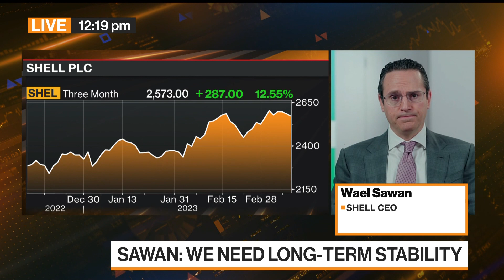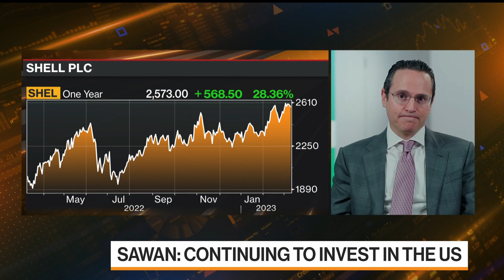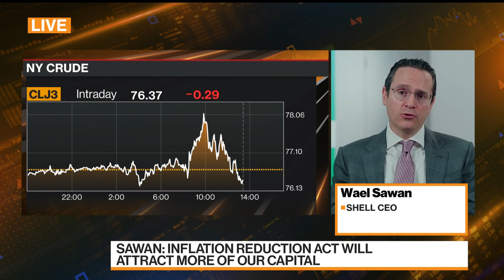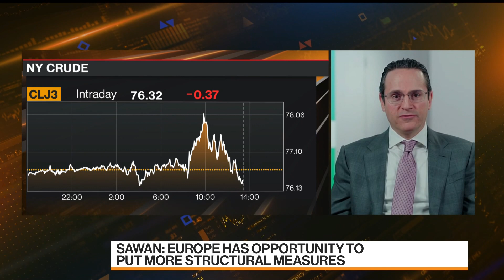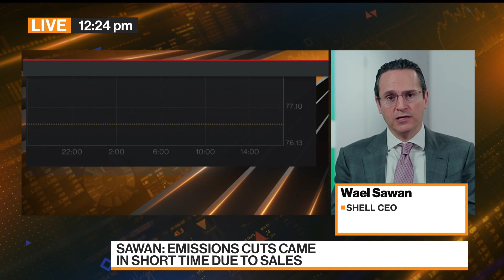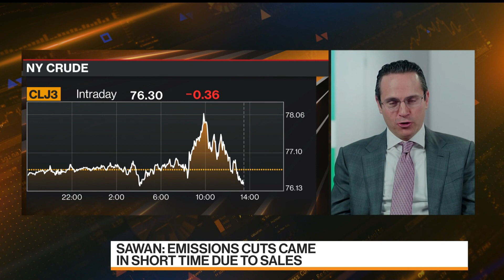Shell CEO on Production Strategy, Share Price, Oil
Shell CEO Wael Sawan discusses the firm's planned investments in energy production, efforts to boost shareholder returns, and outlook for oil prices on "Bloomberg Markets."